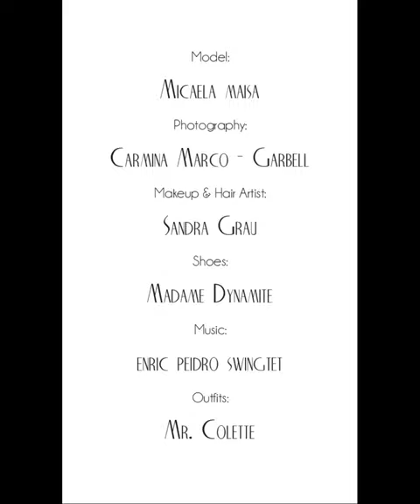MrColette - Calla Blouse & SunFlower - LightCrepe Skirt-REAR PLEATS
Calla Blouse & SunFlower - Light Crepe Skirt - REAR PLEATS

-The Calla blouse has an open V-neck with short breezy butterfly sleeves .

- The Sunflower skirt is a double circle Swing skirt with front pleats and gathered at the back. If you prefer, it can be made with back pleats too, so the skirt perfectly compliments your body.

QUALITY MADE IN SPAIN
In Mr. Colette we rely on quality made in Valencia, Spain, with fair labour relations based on proximity textile production and local commerce, working in conjunction with renowned tailor ateliers of Valencia. Jointly we care about each detail to offer a tailoring of the best quality and design.

Model: Micaela Maisa
Makeup & Hair Artist: Sandra Grau
Photography: Carmina Marco - Garbell
Shoes: Madame Dynamite
Outfits: Mr. Colette